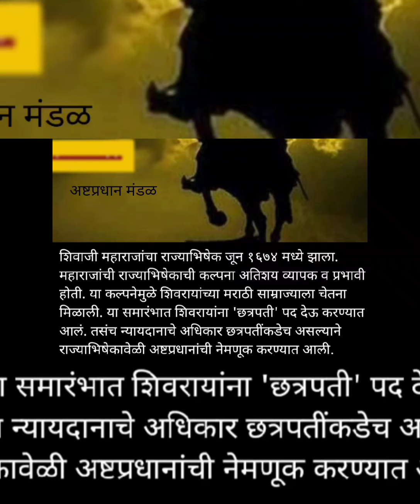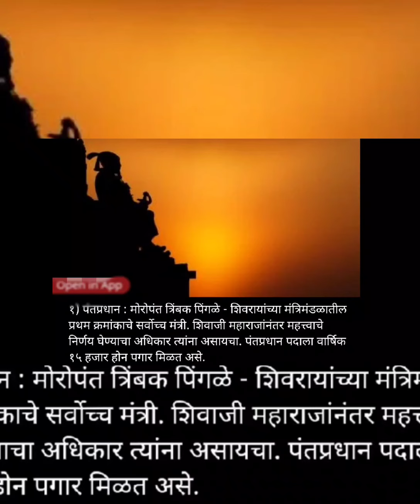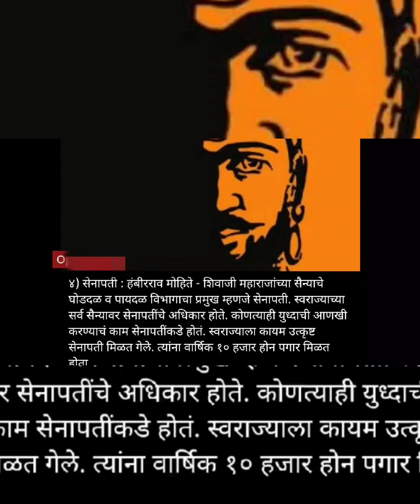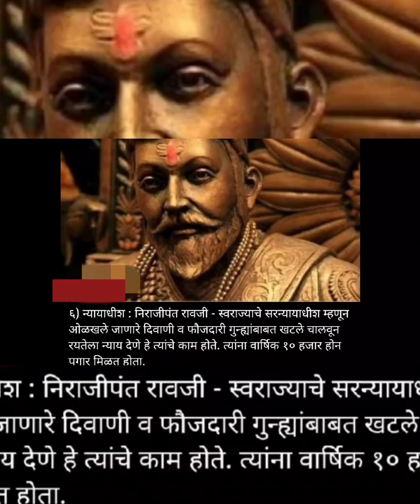छत्रपती शिवाजी महाराज - अष्टप्रधान मंडळ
प्रा . सुषमा विलासराव जाधव.
वारणा महाविद्यालय ऐतवडे खुर्द इतिहास विभाग